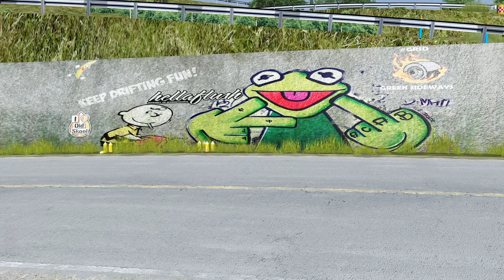MON NOUVEAU JOUJOUE, Whatata🔥🔥🔥🔥🔥🔥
"La technologie Allemande avec la puissance Italienne"
live twicth assetto corsa 🔥🔥